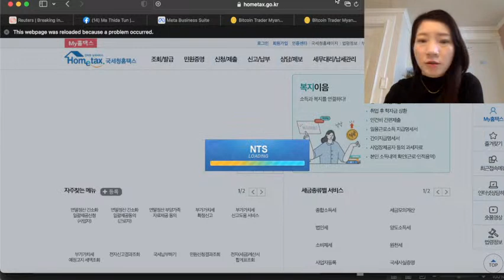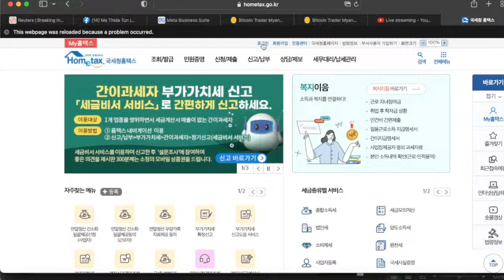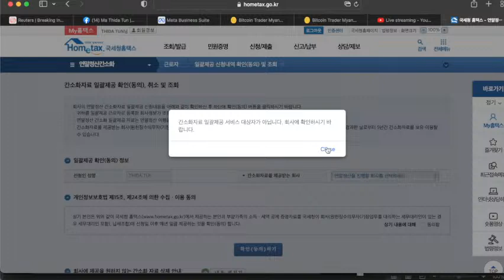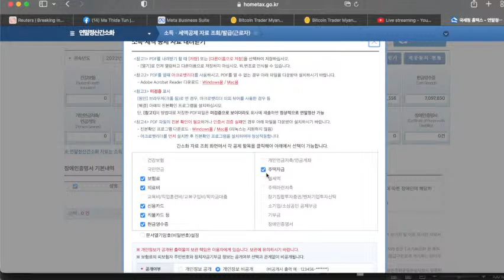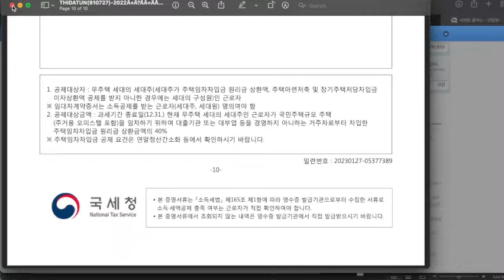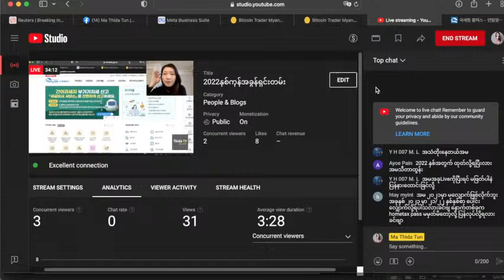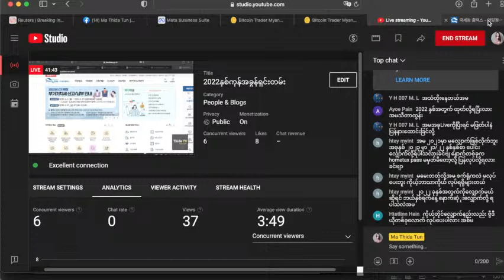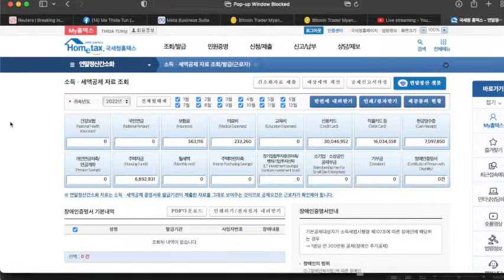2022နှစ်ကုန်အခွန်ရှင်းတမ်း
4. Hometax ဝက်ဆိုဒ်လင့်ခ်